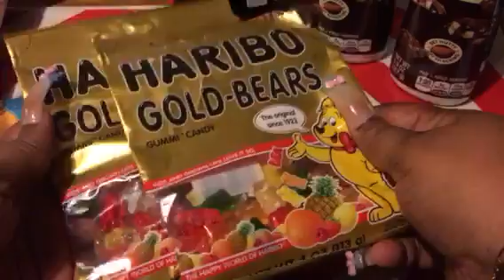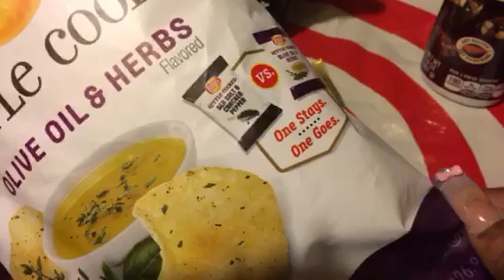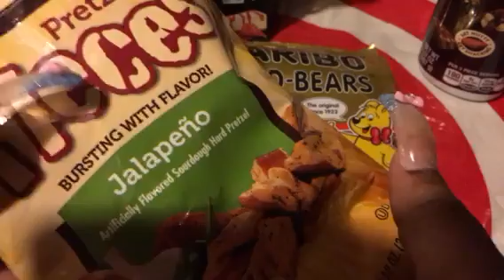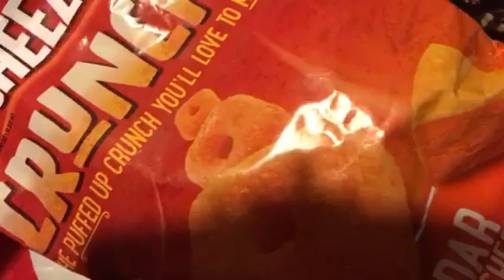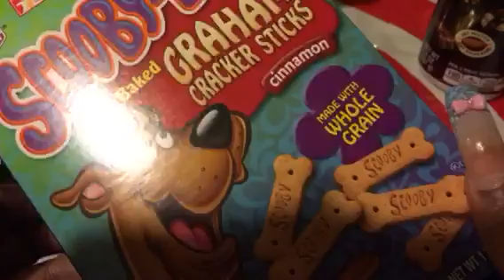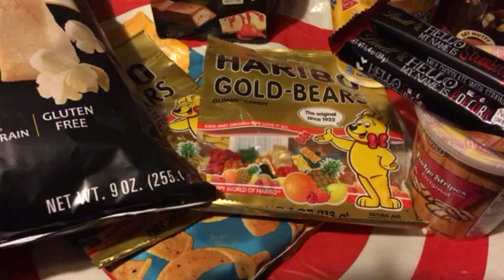TARGET HAUL (TAKE 1) 😉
THANKS LADIES SEE YA SOON & OF COURSE I LOVE YOU 😘